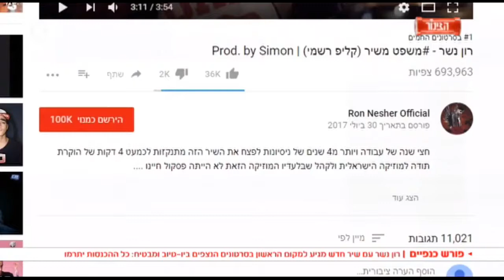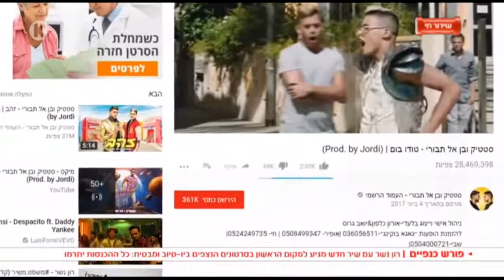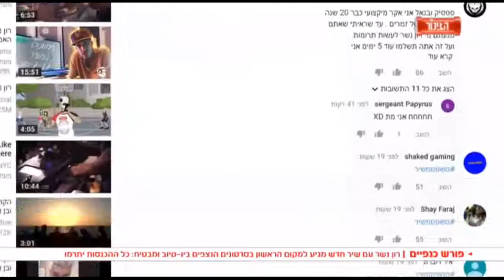רון נשר משפט משיר- בקטע מגניב!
אל תשכחו להרשם לערוץ לעוד סרטונים מגניבים!